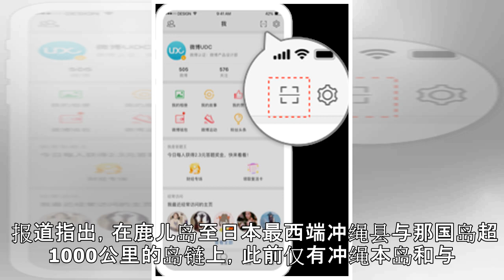应对中国，日本在琉球群岛新设多个陆自驻地